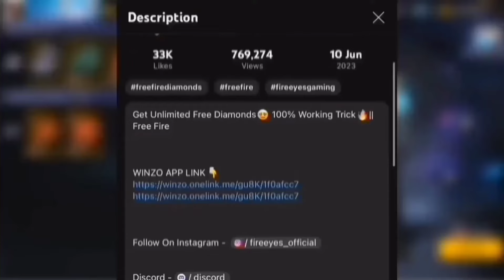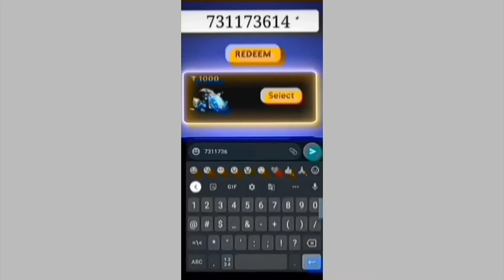Claim Free Rewards🥳 Free Fire New Event🔥 Free Rewards | Ff New Event